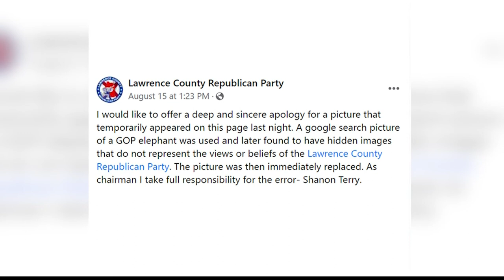Lawrence County Republican Party apologizing for posting 'disturbing' picture on social media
The Lawrence County Republican Party Chair issued an apology for an image posted earlier this week - that was immediately taken down. This image may be disturbing.